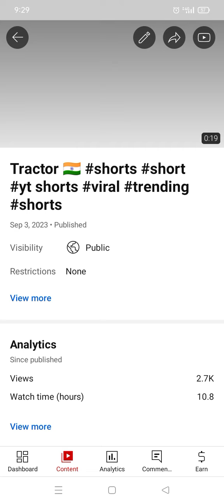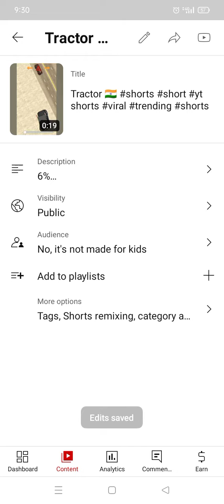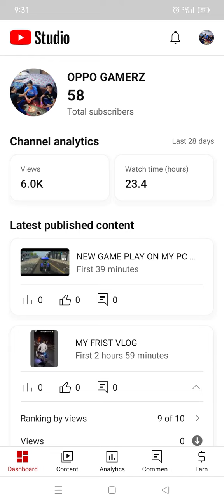How to viral short vedio on YouTube ❓ tenson mat lo bas click karo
technical guruji
technical youtube teach
technical zammu
technical Yogi